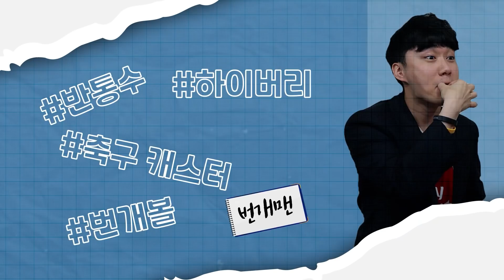[주간킹갓] "호날두만이 세컨볼을 향해 돌진했다" 호날두 관련 말말말